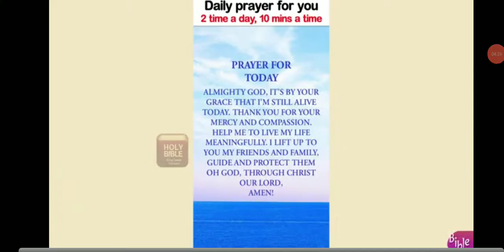wow look at these guns so gold😎😎🆒 (part 1)